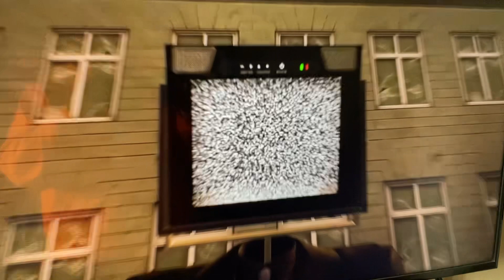Season 60 September 4 Monday, Labor Day, 2023￼￼￼